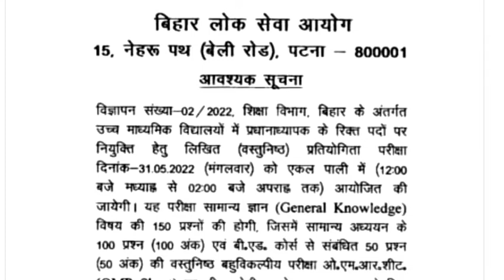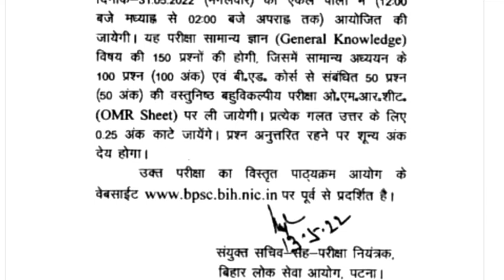प्रधानाध्यापक की परीक्षा ऐसे होगी || BPSC Headmaster exam update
प्रधानाध्यापक की परीक्षा ऐसे होगी
BPSC Headmaster exam update